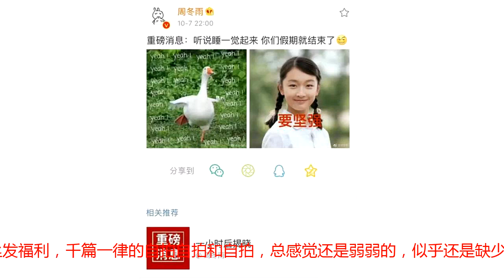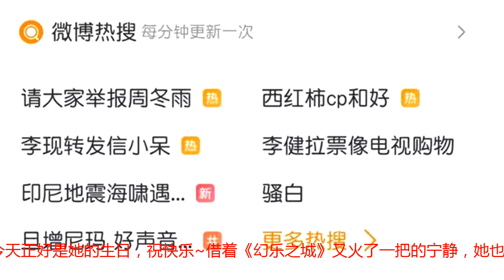请大家举报周冬雨！就不能更克里斯马一些么？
RT，国庆回来上班很无奈，更无奈的是，瑞酱被周冬雨晃点了。她说，有重磅。摩拳擦掌的等待着，结果只是这个。瑞酱竟然和很多人一样相信了，会有重磅。就这，她还上了热搜了。告诉我，周冬雨真的不会被人打SI么。尽说大实话，会被打到变形好吧。小姐姐您太皮了，就是发个小广告，接个代言，也比发这个梗要强啊。就感觉像是真的想说点啥，结果被身边的危机公关强压下来，只好写这个凑凑数。就感觉像是当年郭天王秀恩爱，王珞丹的膝盖，沈梦辰半夜翻小区大门，张馨予喊话李晨，张杰艾特圈内好友秀美手&amp;做核磁共振听音乐&amp;花式自夸……先申明一点，瑞酱其实还挺喜欢她的，演技也在线，但还是感觉有点尬，因一件小小的事被消耗了好感度。要知道，身为公众人物，你的梗，明明应该更有趣一点才对。在公共场合发的话、行的事，不应该仅仅是弱弱的卖萌、扮傻白甜。你看学霸女神艾玛沃特森、超级勤奋的娜塔莉波特曼、做慈善做得很彻底的安吉丽娜朱莉、潇洒独立的凯特奈特莉……在她们身上，都特有一种克里斯马（人格型权力），超凡个人魅力，号召力和启示力，简单的形容，就是很有“星”相。这类人，往往会更加吸引粉丝。反过来看，我们常常能看到的，当家小花和流